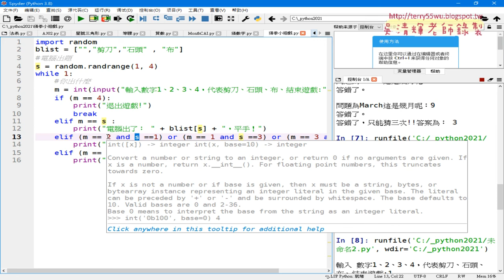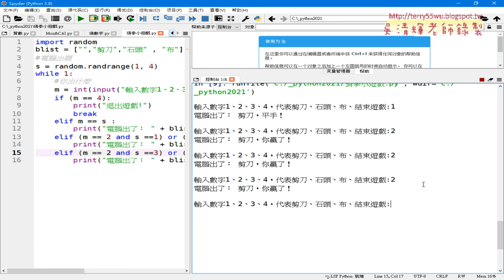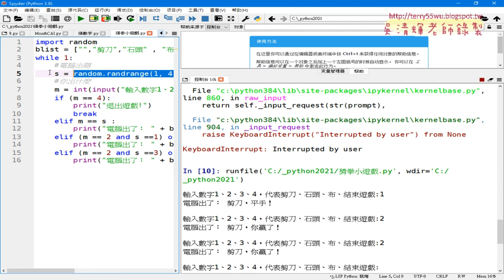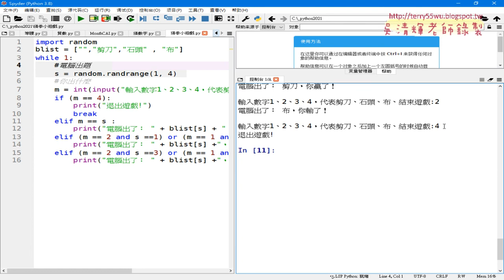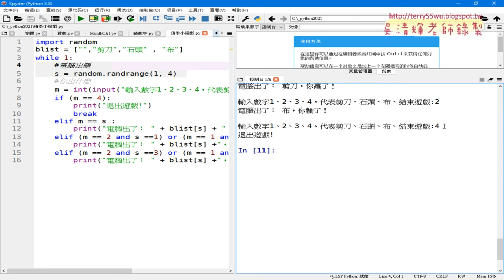05 猜拳小遊戲程式說明